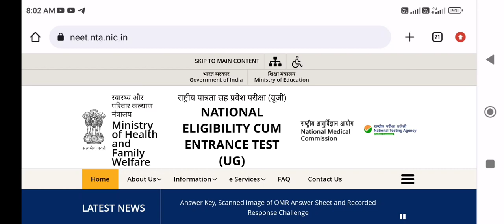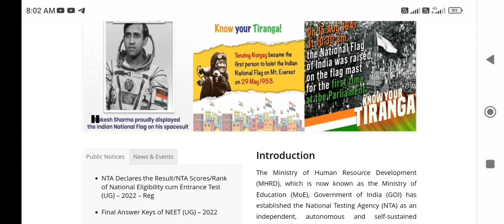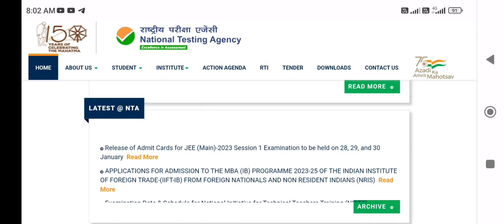NEET Exam 2023 !! NTA RTI reply !! Exam pattern and application form information